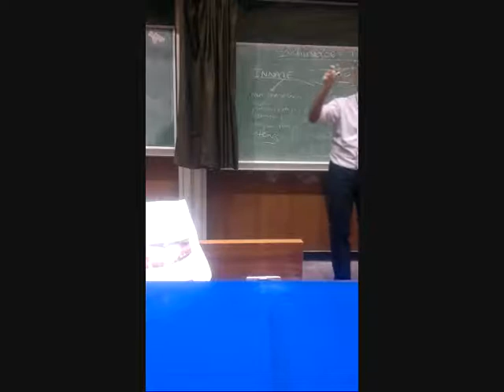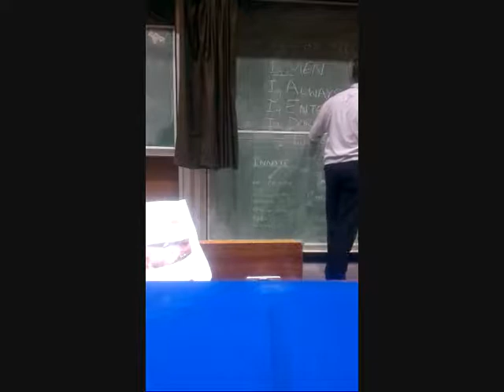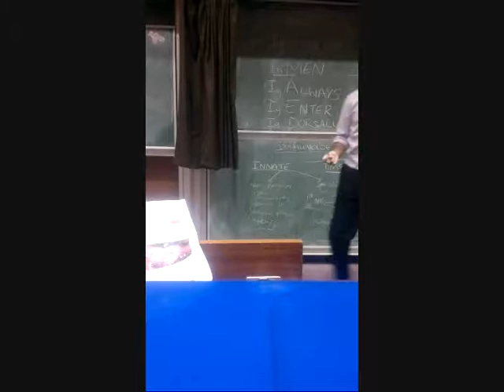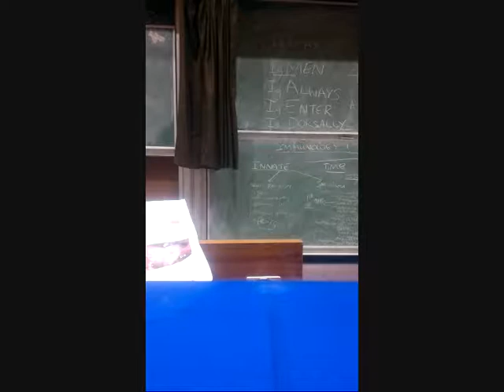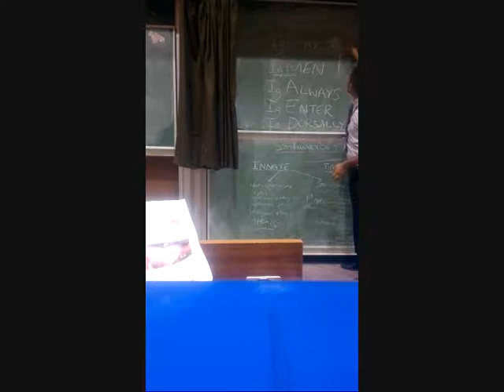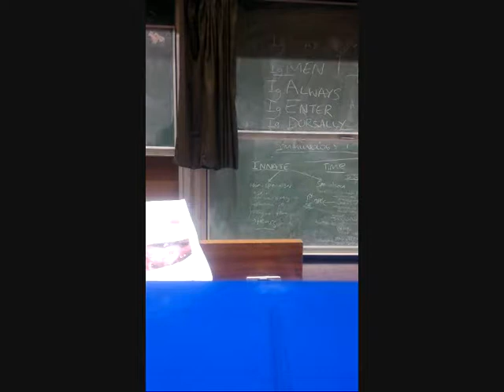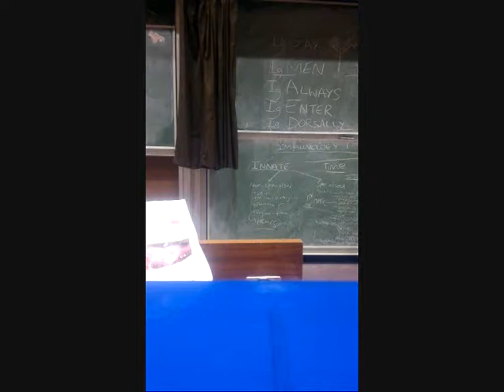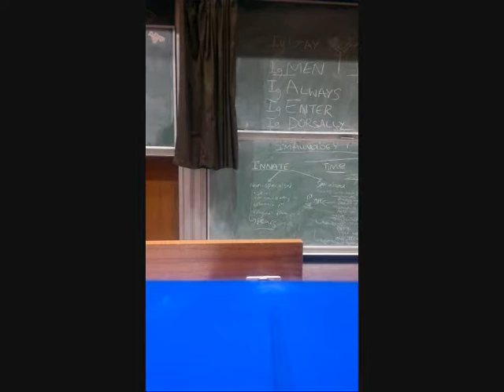Genetics For Antibody And HLA Development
Immunology lecture for 1st year medical students at Barts and The London by Samir Mehta.